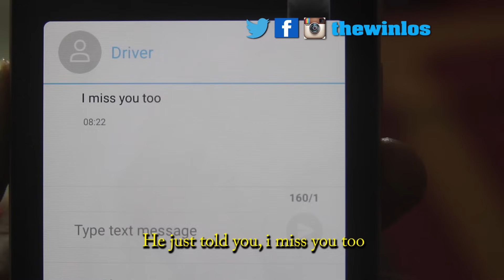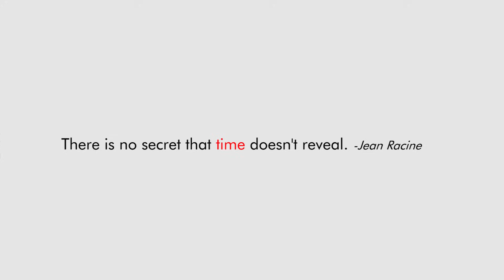WHEN YOU DATE A PROPHET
Another hilarious skit by the winlos